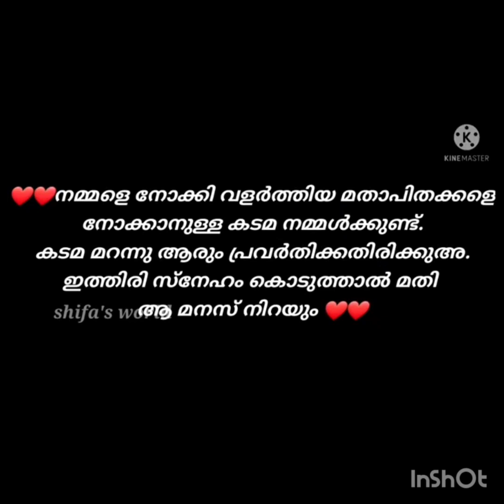ഒരു മക്കളും ഇങ്ങനെ ചെയ്യരുതേ😭